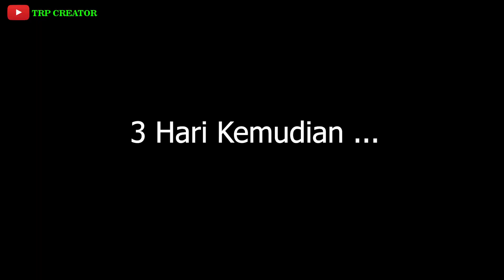FILM PENDEK SUNDA | maling (PART 2)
Preman kampung kembali berbuat perkara di kampung, namun kali ini aksi mereka tak selancar kemarin

Mau tau cerita lengkapnya ?
Yuk langsung aja di tonton videonya
Jangan lupa dukung trus channel kami.

makasih..